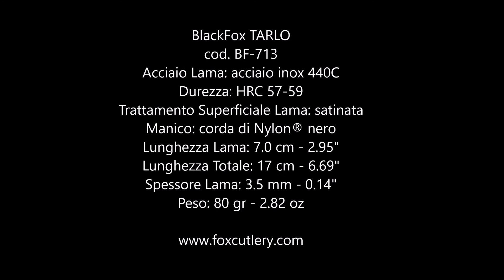BlackFox TARLO BF-713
Bentornati sulla sezione del mio canale dedicata al mondo dei coltelli e del bushcraft.
In questo video Vi parlerò del coltello BlackFox TARLO BF-713, prodotto dalle Coltellerie Fox, azienda di Maniago con cui collaboro da molti anni. Il progetto del TARLO BF-713 è nato dall’esigenza di creare un piccolo coltello a lama fissa, molto leggero e compatto, che fosse efficiente per tutti i piccoli lavori quotidiani, ma anche utile in caso estremo di emergenza o addirittura di sopravvivenza. Sono soddisfatto del risultato ottenuto con il BlackFox TARLO BF-713: questo coltello viene utilizzato da molti escursionisti, sia come strumento principale per escursioni brevi, sia al contrario per viaggi molto lunghi, quando ridurre peso e dimensioni dell’attrezzatura diventa importante. Inoltre, è un ottimo coltello di back-up, da portare ed usare in caso di rottura o smarrimento del coltello principale.
RingraziandoVi per l’attenzione, Vi invito ad iscrivervi a questo canale, a postare i Vostri commenti, a visitare il sito Fox per scoprire tutti i coltelli da me disegnati e in generale tutti i prodotti dall’azienda di Maniago.
Un saluto, e a presto!
AD